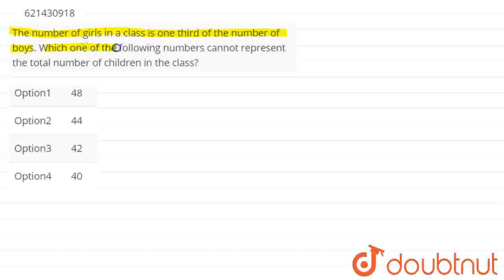The number of girls in a class is one third of the number of boys. Which one of the following n...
The number of girls in a class is one third of the number of boys. Which one of the following numbers cannot represent the total number of children in the class?
Class: 10
Subject: MATHS
Chapter: ARITHMETICAL REASONING TEST
Board:IIT JEE

👉 Have Any Query? Ask Us.